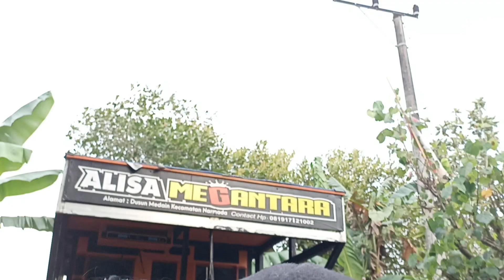Si cantik manis bareng Alisa megantara acara nyongkolan merembu mejeti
DANGDUT JALANAN LOMBOK 💃

Sound : Alisa megantara
Voc. Cewek : laras
Voc. Cowok : genji
Danser :
Kibord :
Gitaris :
Gendang : erul
Bass :
Suling :

Kecimol ALISA MEGANTARA adalah salah satu kesenian masyarakat di Lombok NTB yang merupakan hasil kreativitas masyarakat.